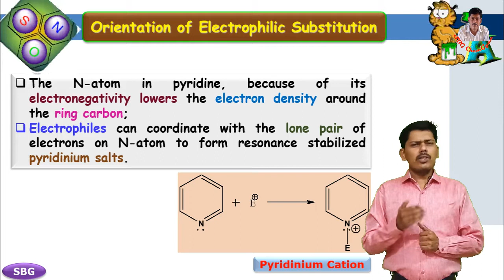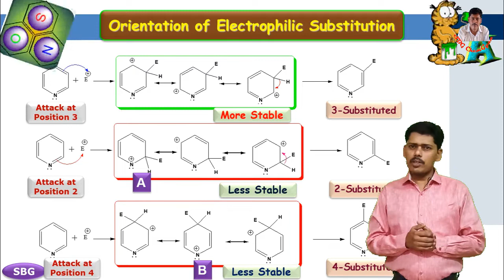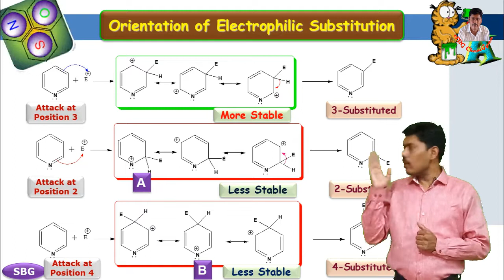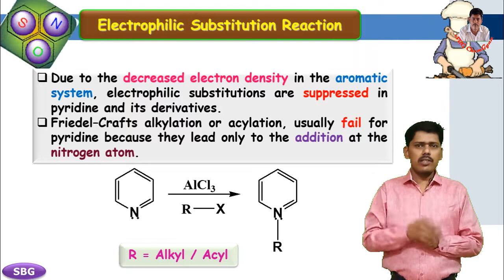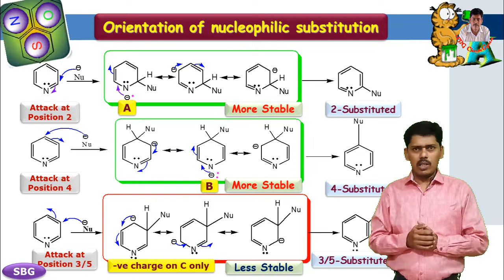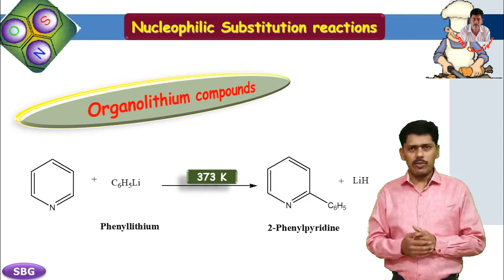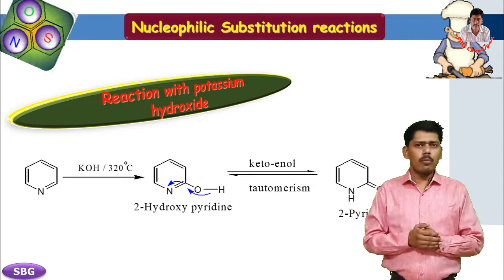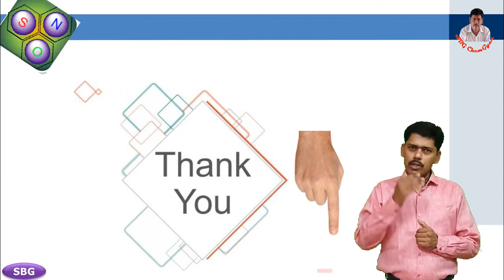Pyridine - Electrophilic and Nucleophilic Substitution reactions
Hello friends,
In this lecture, we discuss about chemical properties of Pyridine i. e. orientation of electrophilic substitution with its reactions and orientation of nucleophilic substitution with its reaction as well as with this we also overlook on some reduction reactions of pyridine.